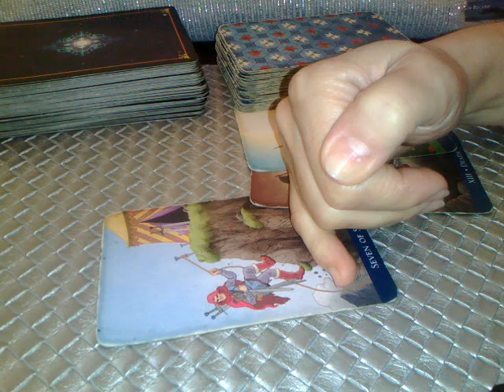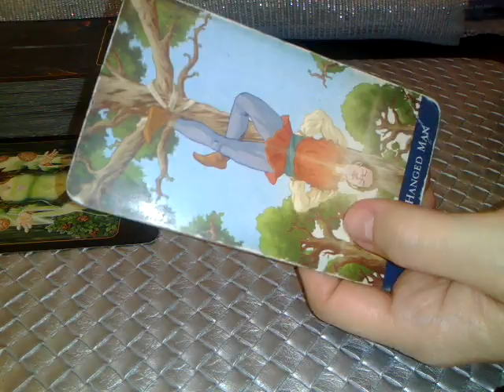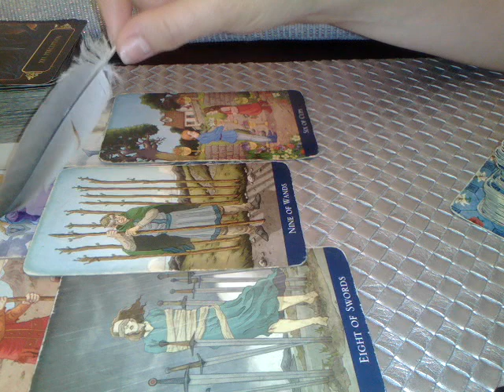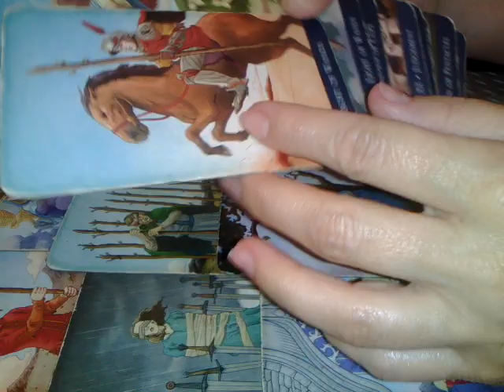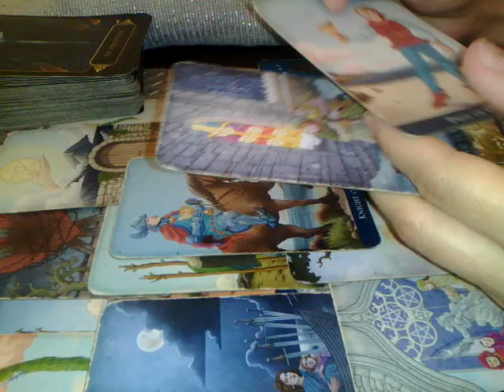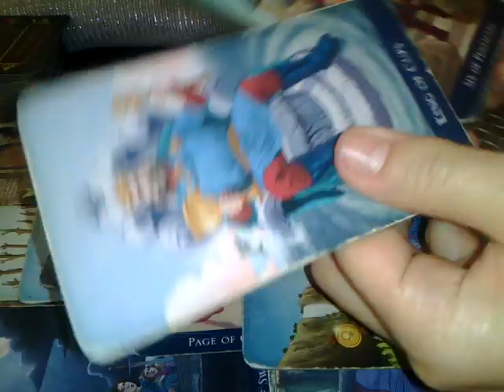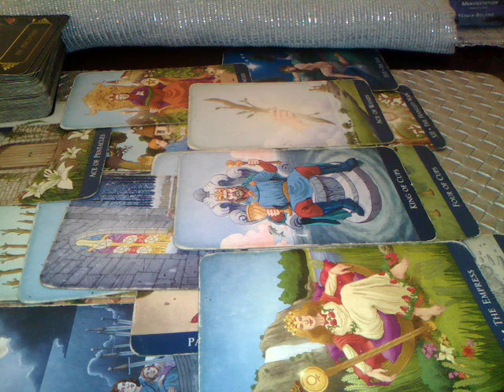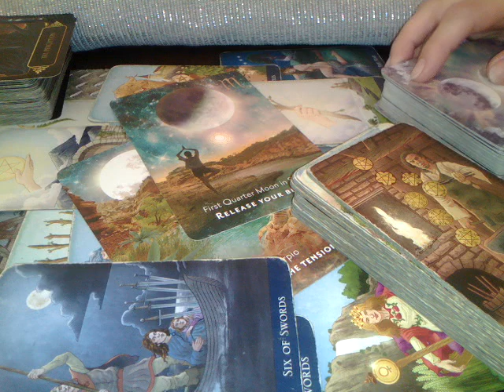SCORPION - IUNIE 2022 - ELIBERATI-VA DE BLOCAJE SI VETI MANIFESTA ABUNDENTA SI DRAGOSTE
Etalare pentru zodia SCORPIONULUI: Soare, Luna, Ascendent sau Venus, Nodul Nord. A se retine ca aceste citiri sunt colective. Va invit sa Selectati informatiile care corespund vietii voastre particulare.
Va astept !